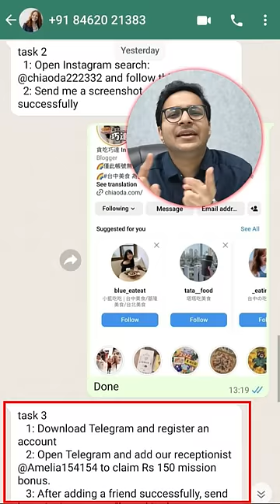Youtube like and follow scam | Earn 250 Rs from scammers 🤩